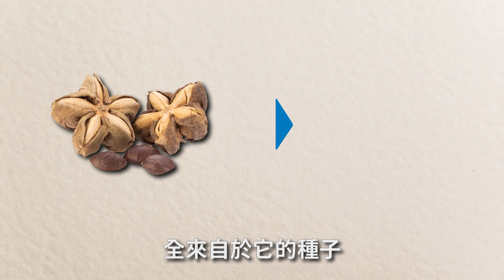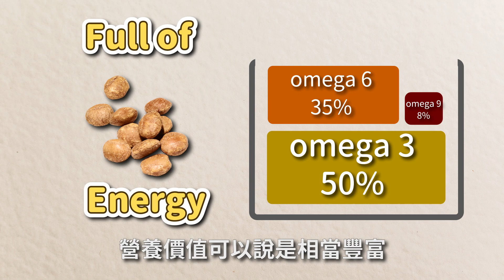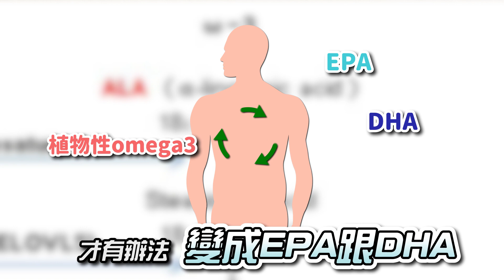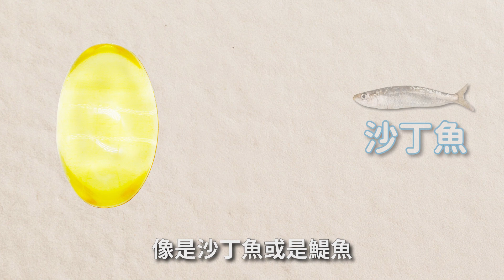印加果油跟魚油有什麼差別？該怎麼挑？｜魚油｜營養師輕食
近期很多客戶好友來信詢問印加果油跟魚油有什麼差別呢？
來自馬來西亞的家恩營養師來為你剖析！

不要忘記打開鈴鐺哦😘 接收最新的阿江營養師日常！

營養師輕食
高雄市仁武區京吉六路29號
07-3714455